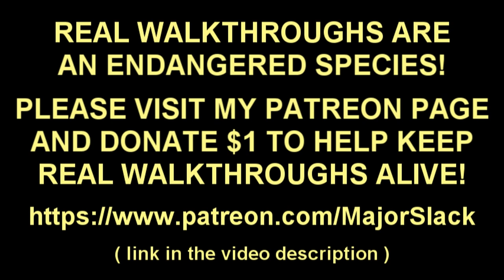Borderlands 2 Walkthrough: Banzai Maya Run, Part 28 - Statuesque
A quick 'trim-the-fat' banzai run through Borderlands 2 featuring Maya the Siren. Smart gameplay & strategic analysis by Major Slack. This is part of the REAL walkthrough series.